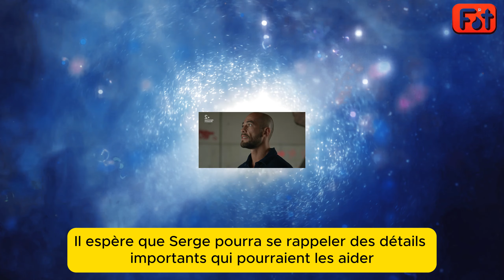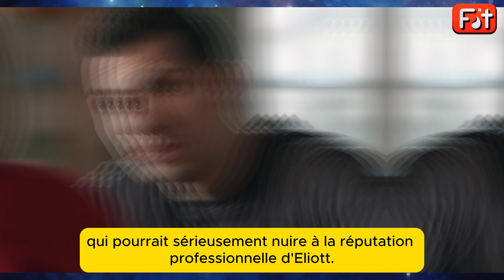[USGS Résumé] Noura découvre le secret d'Eliott. Johanna prend une décision difficile ! | France 3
Découvrez le résumé complet et détaillé de l'chapitre 1499 de *Un si grand soleil* diffusé en octobre 2024 sur France 3. Dans cet chapitre, Eliott est confronté à des situations de plus en plus dangereuses tandis que Johanna et Yann doivent faire face à des choix importants concernant leur avenir de couple. Serge Levars, quant à lui, tente désespérément de retrouver la mémoire, mais l’angoisse monte. Ne manquez pas les tensions entre Eliott et Curtis ainsi que la discussion poignante entre Johanna et Yann sur leur désir ou non d'avoir un enfant. Cet chapitre promet d'être riche en rebondissements !